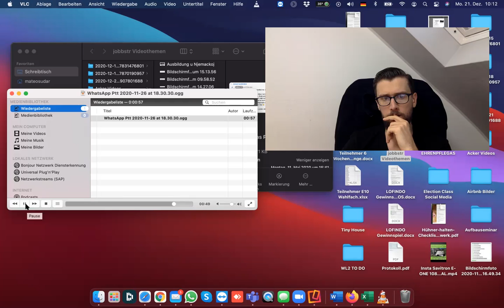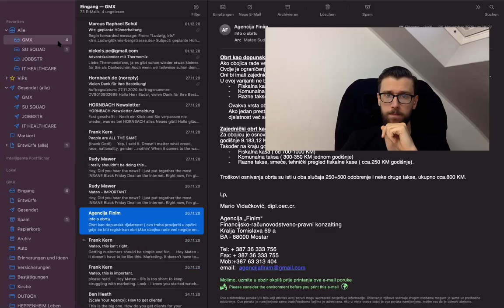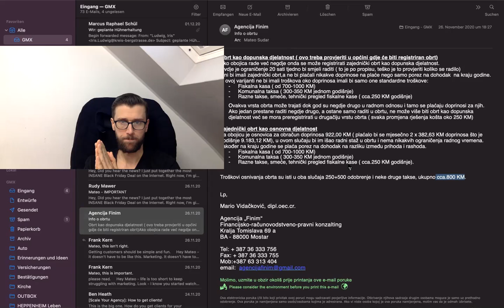Otvoriti Obrt u BiH I Organizacija I Troskovi